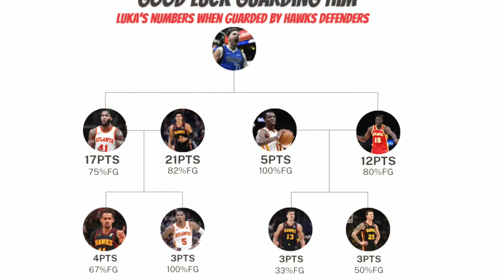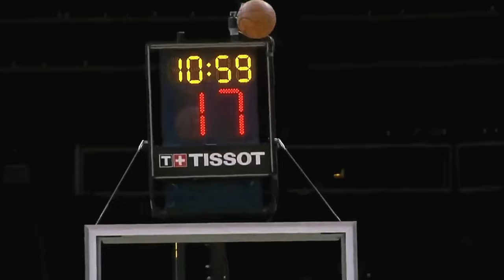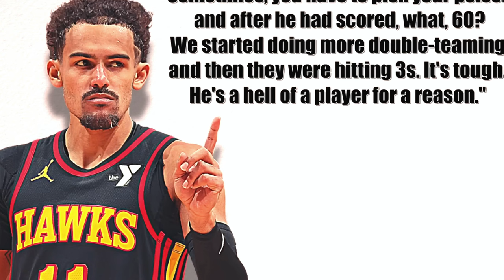Luka Doncic: The Man, The Myth, The Legend!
🏀🎾 All-Star Action: NBA & Tennis Thrills! BallersAndAces Shorts & Updates 🚀 Embark on a journey through the extraordinary career of Luka Dončić with our feature-length video, "Luka Dončić: Redefining NBA Greatness... Again." This documentary-style video delves deep into how Dončić continues to elevate the game of basketball, breaking records and setting new standards of excellence.

From his early days as a prodigious talent in Europe to his meteoric rise in the NBA, witness the evolution of a basketball genius. Through a compilation of his most iconic plays, game-winning shots, and unprecedented achievements, we explore the impact of Dončić's playstyle, work ethic, and innovation on the league and the sport as a whole.

💬 What aspects of Dončić's game do you think are redefining NBA greatness? Share your thoughts and favorite Dončić moments in the comments!